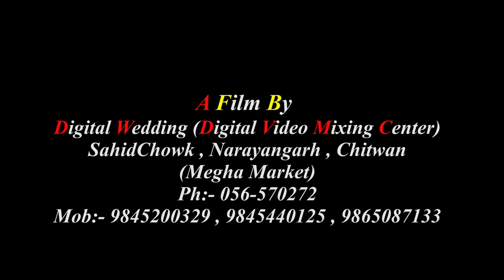Anupa & Harikrishna p-2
DIGITAL WEDDING